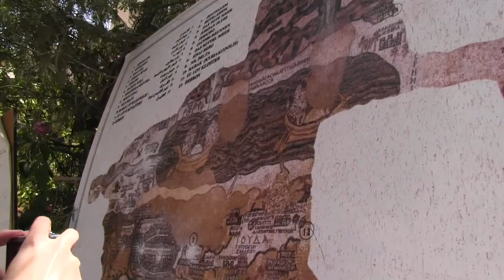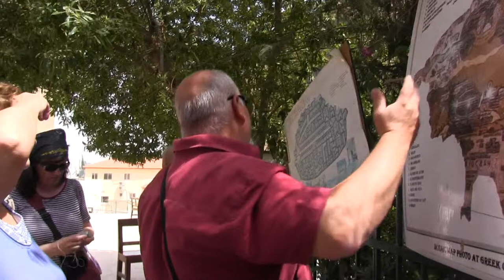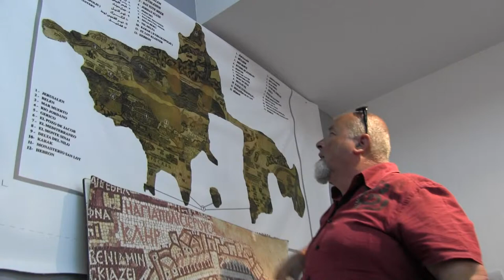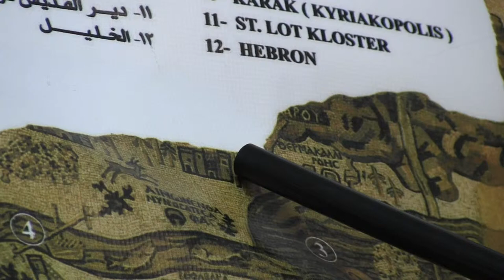JORDÁNSKO-MADABA:odborný výklad o svět. mozaikové mapě znázorňující Blízký východ